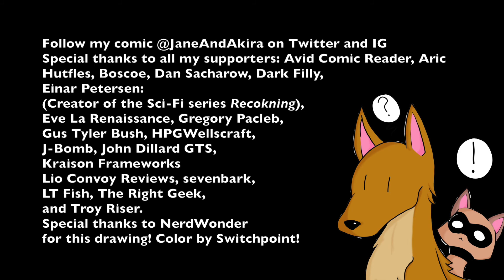Crystal Chandelier User Interface SfX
I purchased a license for these through Humble Bundle.